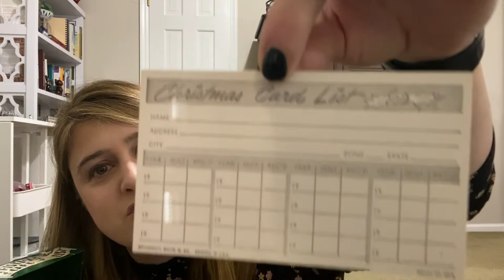Amazing Vintage Christmas Thrift Haul! 11/10/2020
O.M.G. I finally made it to a thrift store I've been wanting to visit but is always closed. It's only open from 11-3pm Weds - Saturday due to Covid and it was the best thrift store I've ever visited. Check out what I was able to score!

Address:
9800 Tandem Ct